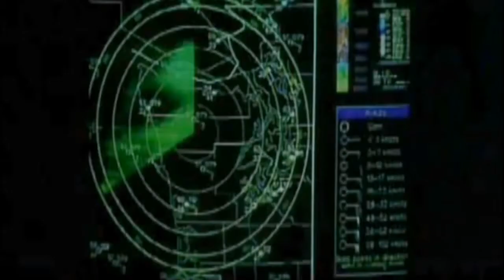Link'Explozion [Version HD]